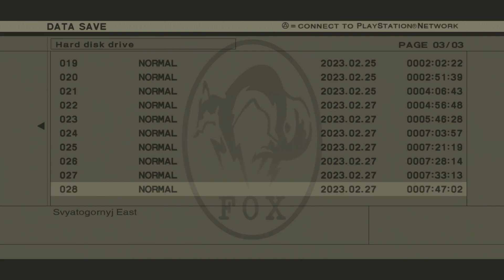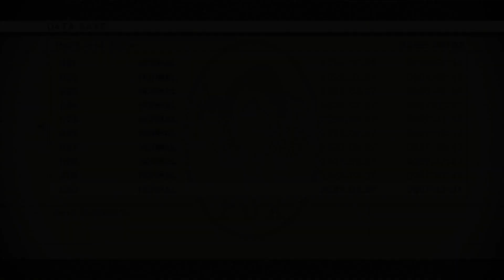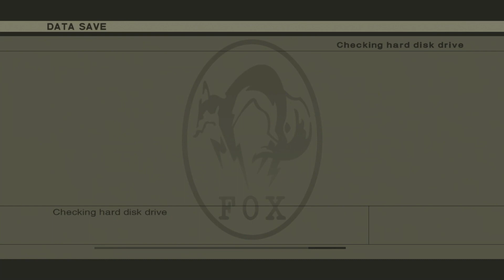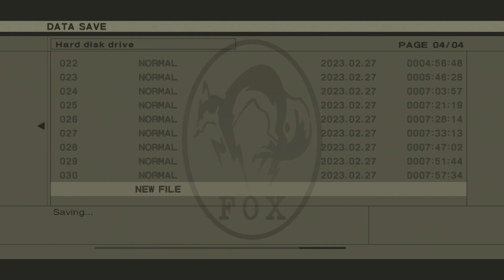Let's Play Metal Gear Solid 3 - Part 13 - The End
Join us as Viggo plays one of the strongest contenders for greatest game ever for the first time!